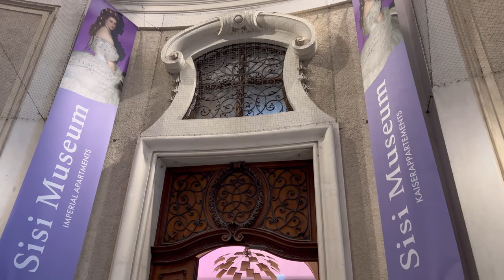Vienna Austria 4K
Vienna Austria 4K with Mozart Music

This video captures following sights in Vienna that we managed to see during two days holiday excursion:

-Saint Charles Church,
-Saint Stephen’s Cathedral and its South Tower, -which is accessible walking 343 stairs and offers amazing panoramic view of the city,
-Saint Peter’s Church
-Graben Street and Column of the Holy Trinity,
-Kohlmarkt Street,
-Saint Michael’s Square with Saint Michael’s Church and excavation of ancient ruins,
-Hofburg Palace and Monument of Emperor Franz I/II,
-New Palace,
-Heroes' Square with Statues of Prince Eugene and Archduke Karl,
-Outer Castle Gate,
-Maria Theresien Square with Natural History Museum, Art History Museum and Monument of Maria Theresia,
-Austrian Parliament,
-City Hall,
-Burgtheater,
-University of Vienna,
-Sigmund Freud Park,
-Votive Church,
-Schönbrunn Palace and Gardens with Neptune Fountain and Gloriette

These are just some of Viennese highlights and we still miss many of them, however that's at least a great reason to come again ☺️🙏🏻
For our two days sightseeing tour we chose hotel nearby the main train station, from where we comfotably travelled to aimed places by subway. I highly recommend once you are in Vienna do not miss the pleasure of trying traditional and famous culinary specialties such as Viennese Schnitzel or Sacher Cake with Viennese coffee.  Sure, Vienna is interesting destination year-round, but during the Christmas tome, which was also the time of our visit, it's indeed magical to walk in decorated streets and taste hot punch in Christmas market.

Terms of use: It’s strictly forbidden to copy, modify, republish, reproduce  or otherwise exploit any content of this site in whole or in part without prior written permision of the creator.